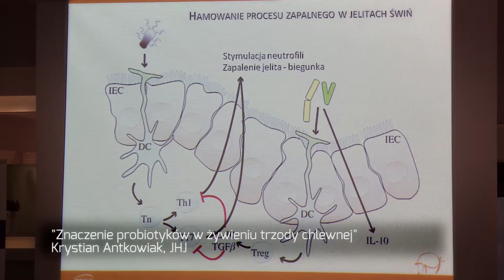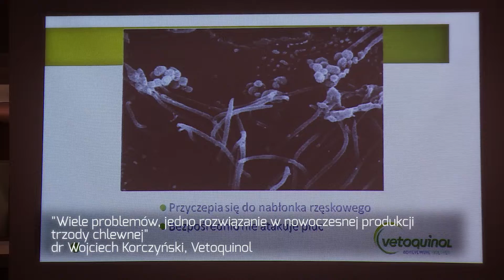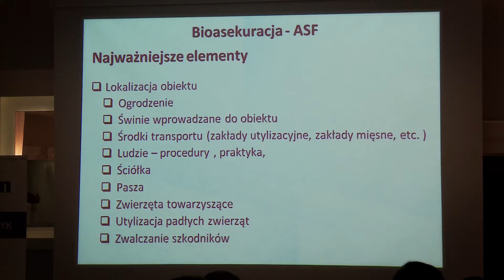21 11 18 Wrzesnia konferencja trzoda chlewna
szkolenie dla hodowców trzody chlewnej